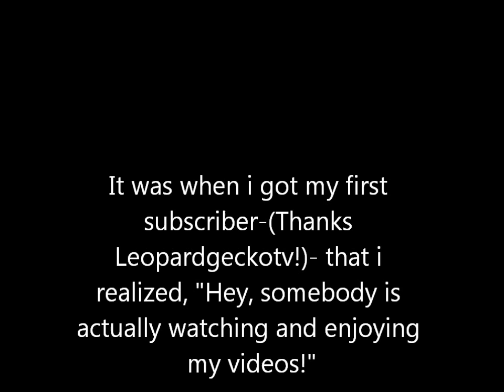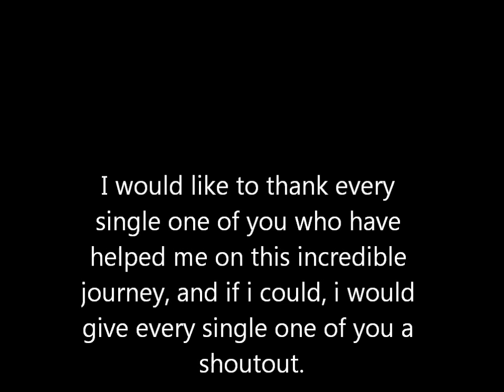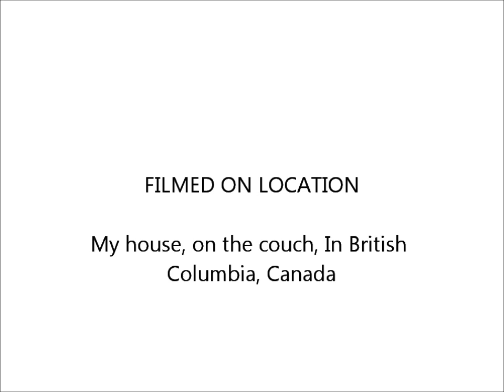300 subscribers!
This morning i reached 300 subscribers and to show my appreciation, i made this video for you guys.

thanks to criticalcrichlow for the awesome intro at the beginning of this video! and ReptileFreak273 for being my 300th subscriber!